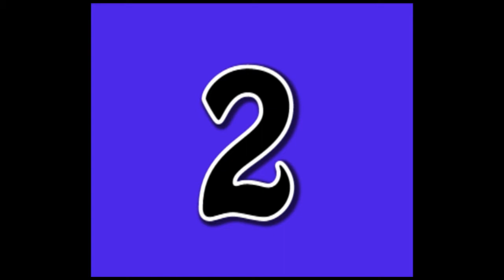Pouim Bouim Resurrection : Top 5 Meilleurs Gâteaux (Lyrics Video)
Les meilleurs gâteaux